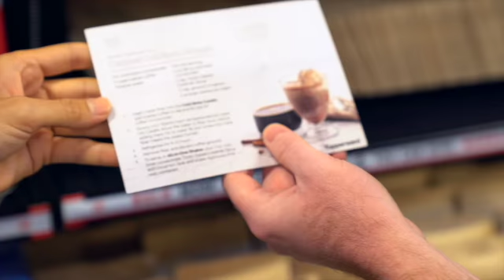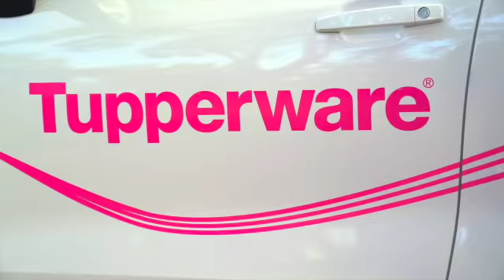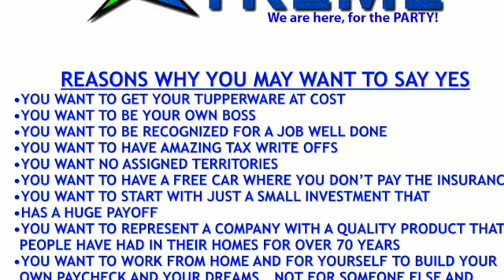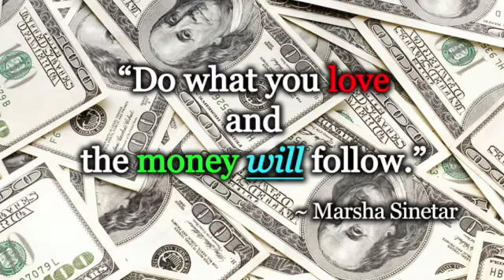My Movie 1 dff